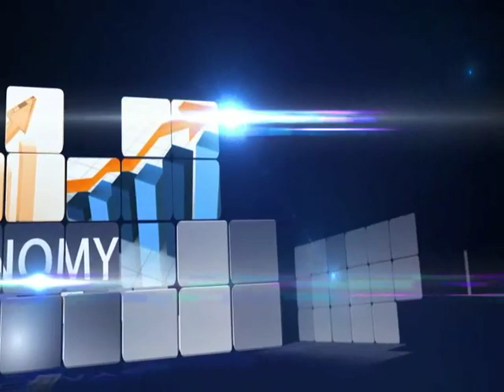This Morning 20th April 2018 | Legislative Rascality and NASS Mace